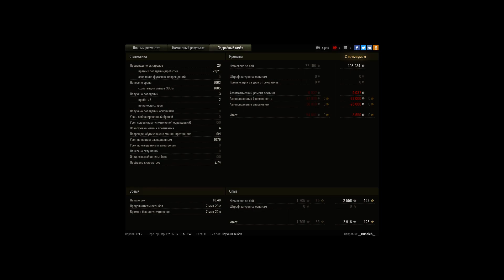8к, 46 паттон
Игрок: __Bubaleh__ [T-MAN]
8к, 46 паттон